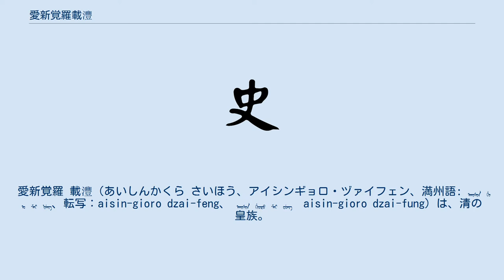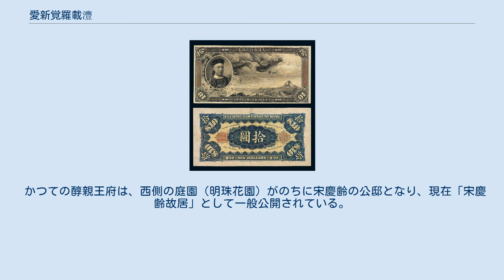愛新覚羅載灃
愛新覚羅 載灃（あいしんかくら さいほう、アイシンギョロ・ヅァイフェン、満州語: ᠠᡞᠰᡞᠨ ᡤᡞᠣᠷᠣ ᡯᠠᡞ ᡫᡝᠩ、転写：aisin-gioro dzai-feng、 ᠠᡳᠰᡳᠨ ᡤᡳᠣᡵᠣ ᡯᠠᡳ ᡶᡠᠩ　aisin-gioro dzai-fung）は、清の皇族。
第2代醇親王。
清朝最後の皇帝宣統帝（溥儀）と溥傑の父。
大英帝国ロイヤル・ヴィクトリア勲章受勲者。
 載灃の肖像が使用された大清銀行兌換10円券 醇親王奕譞の五男で、第11代皇帝光緒帝の庶出弟。
父の死後、世襲を許されて醇親王を襲封した。
父に続いて西太后の信任を受け、義和団の乱後には公使殺害に対する謝罪使としてドイツへ派遣される。
兄の光緒帝が光緒34年（1908年）に死去し、長男の溥儀が宣統帝として即位。
親王は監国摂政王に就任して全権を掌握し、かつて光緒帝を裏切って戊戌変法を壊滅させた袁世凱を失脚させた。
兄に協力して進歩派・改革派の立場にあった載灃は、革命の危機が迫るなかで、従来の軍機処を廃止して内閣制度を設置するなど改革の努力を続けたが力及ばず、1911年辛亥革命が勃発すると、光緒帝の皇后であり皇室の家長的な立場にあった隆裕太后の命令により袁世凱に全権を委譲せざるを得なくなった。
 溥儀は清朝滅亡後も皇帝の尊号を保持しつつ紫禁城に住むことを許され、載灃はその後見を続けた。
しかし、1931年の満州事変により日本が傀儡国家満州国を成立させ、溥儀をその元首である執政（のち皇帝）に担ぎ出した時には、前途を危ぶんでこれに反対した。
その後も溥儀には従わず、もっぱら北京市内の自邸（醇親王府）に居住して、満州国とは最後まで一線を画した。
このため、中国が日本との戦争に勝利したあとも溥儀のように漢奸として糾弾されることはなかった。
1949年中華人民共和国発足後も引退生活者としての生活が保障され、1951年北京でその生涯を閉じている。
 かつての醇親王府は、西側の庭園（明珠花園）がのちに宋慶齢の公邸となり、現在「宋慶齢故居」として一般公開されている。
東側の邸宅部分は国家宗教事務局、厩舎と馬場は北京市第二聾唖学校に転用されており、清朝の大規模皇族邸がほぼ完全な形で残されている稀少な例となっている。